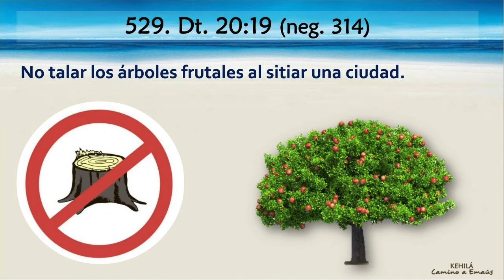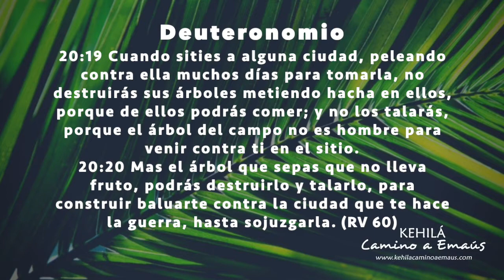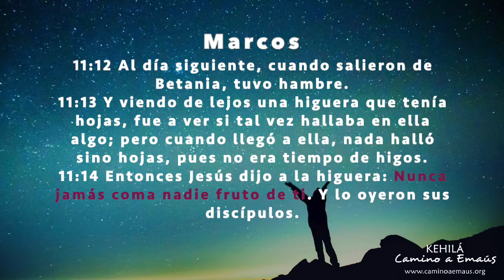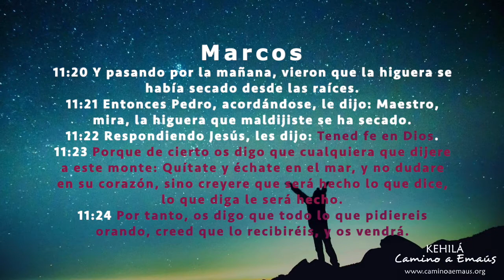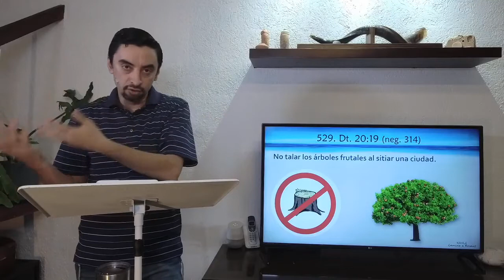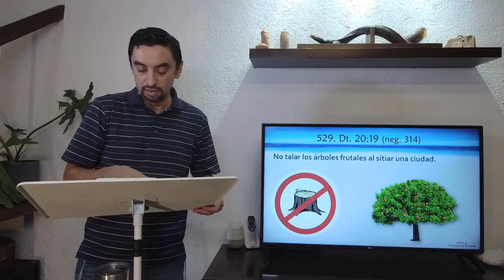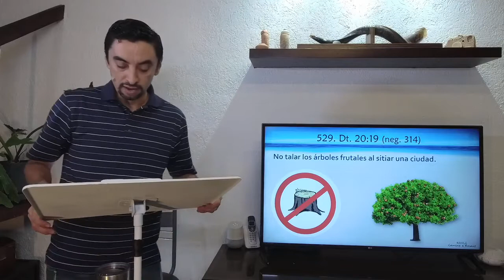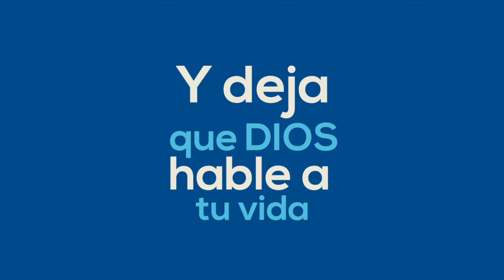Mandamiento 529 | No talar árboles frutales al sitiar la ciudad.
Yeshua parece contradecir el principio de este mandamiento al maldecir la higuera. Conoce la explicación de ese pasaje y las razones que Dios dio para prohibir cortar los árboles frutales.

Mandamiento 529 / Neg. 314 -Dt. 20:19 "Cuando sities a alguna ciudad, peleando contra ella muchos días para tomarla, no destruirás sus árboles metiendo hacha en ellos, porque de ellos podrás comer; y no los talarás, porque el árbol del campo no es hombre para venir contra ti en el sitio."

Conoce más de la Biblia y cómo aplicarla en tu vida diaria conectándote a los estudios bíblicos En Directo todos los sábados: 10:30am y 6:00pm (tiempo de la Cd. de CANCUN) por nuestro canal

¡Shalom!